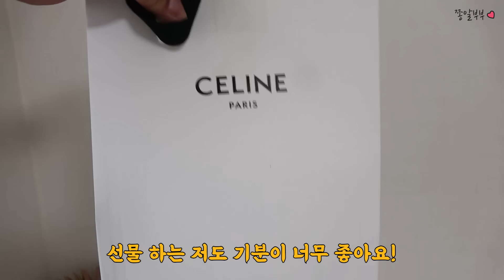와이프한테 처음으로 빽 선물 했습니다.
유라인스타 - yoora_k
쫑구인스타 - jwkim365
도자기 문의는 디엠으로 yoora_k